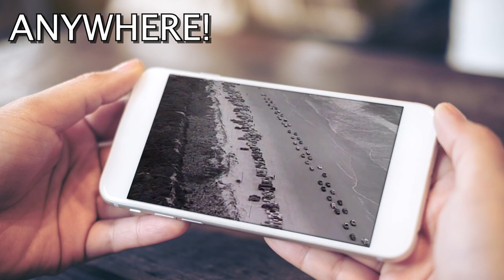Janie Fricke "You Don't Know Love"